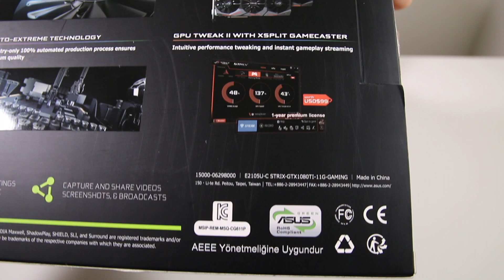Unboxing ASUS GeForce GTX 1080Ti Strix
Unboxing of ASUS GeForce GTX 1080Ti Strix.

Specifications:
- Bus Standard: PCI Express 3.0
- Video Memory: GDDR5X 11GB
- GPU Base Clock : 1493 MHz
- GPU Boost Clock : 1607 MHz
- CUDA Core: 3584
- Interface: 1 x DVI-D, 2 x HDMI 2.0, 2 x DisplayPort
- HDCP Support : Yes
- Power Connectors: 2 x 8-pin
- Dimensions: 11.73 " x 5.28 " x 2.07 " Inch / 29.8 x 13.4 x5.25 Centimeter

for even more content :)